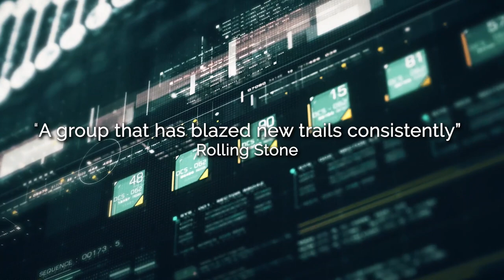DREAM THEATER - A View From The Top Of The World (Album Trailer)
New album from Dream Theater -  'A View From The Top Of The World', out October 22nd 2021!